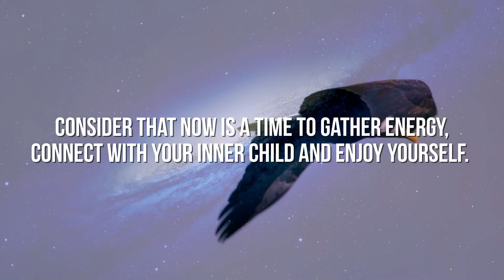Carlton Pearson Daily Affirmations 2021 — Day 5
Another encouraging word for Day 5 of our journey. Speak them, repeat them, believe them.